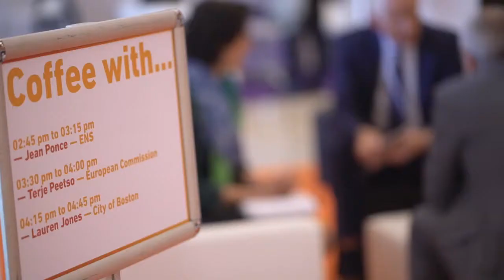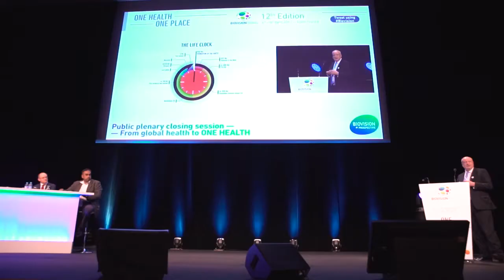BIOVISION 2017 — Best Of